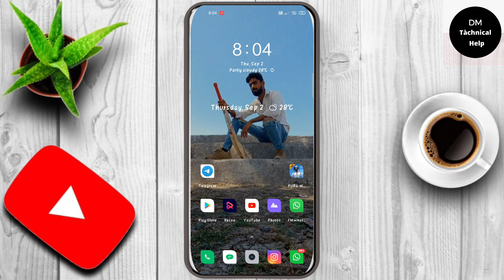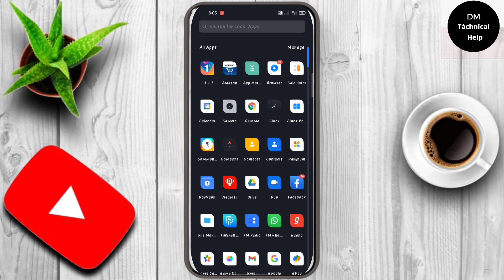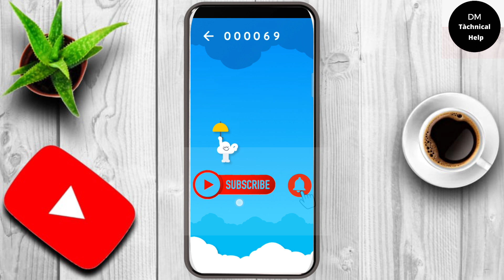Google Ki Asi Trik Jo Aap Bina Data Connection Ke Bhi Use Kar Sakte Hai 2021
नमस्कार दोस्तों स्वागत है आपका हमारे यूट्यूब चैनल Dm technical help में दोस्तो अगर आपको वीडियो पसंद आया तो लाइक करें कमेंट करें शेयर करें और टेक्निकल से जुड़ी हुई जानकारी के लिए सब्सक्राइब करें हमारे चैनल को